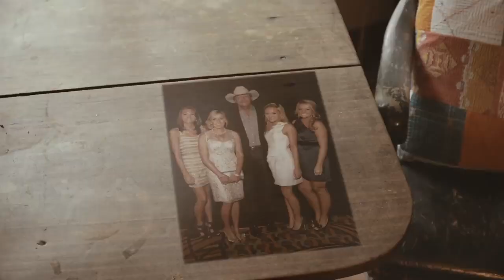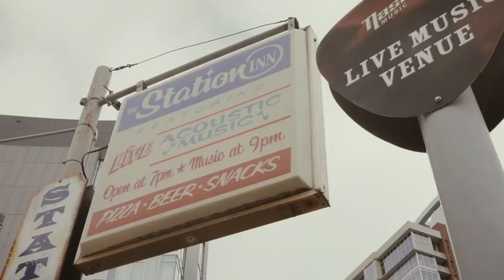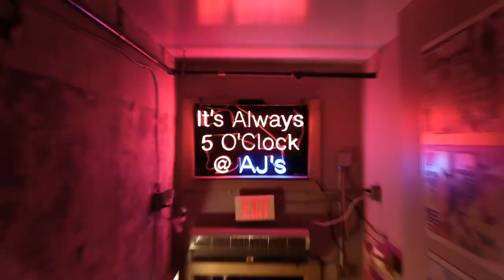Alan Jackson - The Older I Get